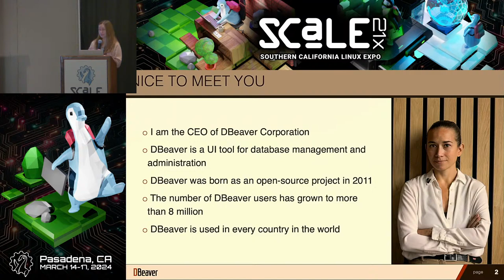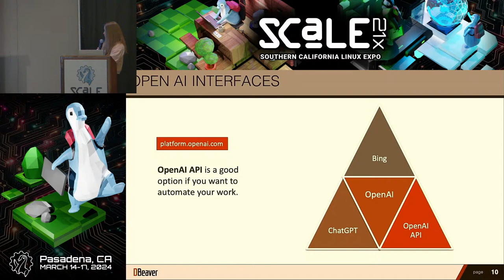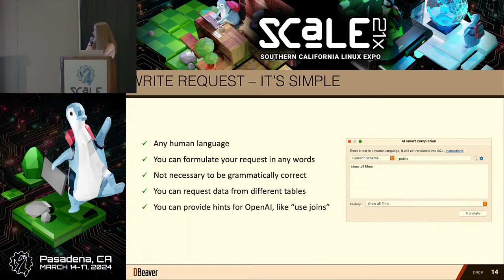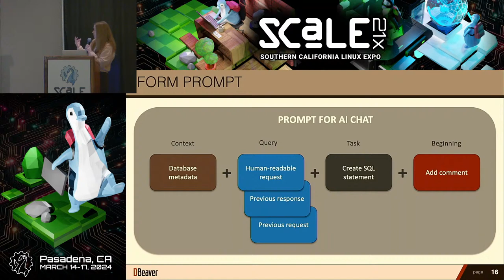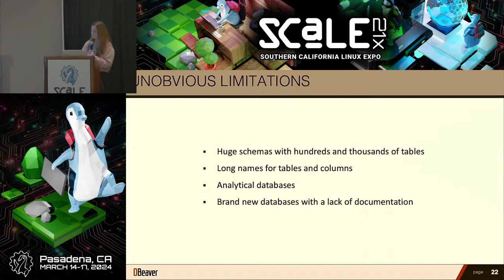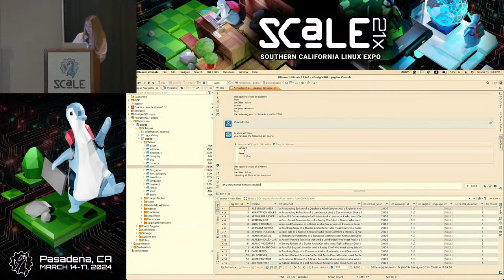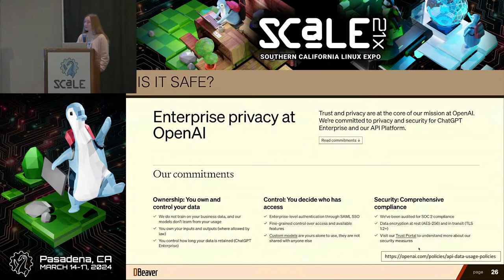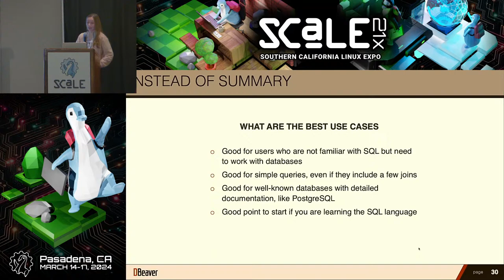Even children can work with Postgres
Talk by Tatiana Krupenya

Can we write database queries in ChatGPT? The simple answer is Yes, but how good is these queries? During the talk we will go through the whole process of forming the right request for AI, discuss the main issues that AI has and some mistakes that users make, and of course, how to avoid all of these problem and get a good result.